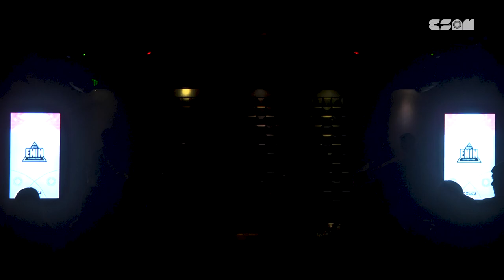SEJUK SENDU | ENIN SOUND OF MUSIC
Balutan aransemen musik yang sederhana nan syahdu, membuat karya - karyanya menjadi sangat nikmat didengar maupun dinyanyikan. Mendengarkan lagu - lagu mereka bisa menjadi salah satu pilihan untuk menikmati senja, meratapi kerinduan, ataupun merayakan kebahagiaan.

Simak selengkapnya!

Sejuk sendu dalam ENIN SOUND OF MUSIC…

Rias berarus 00:00
Nostalgia 05:21
Berawai 13:32
Kembali pulang 21:39